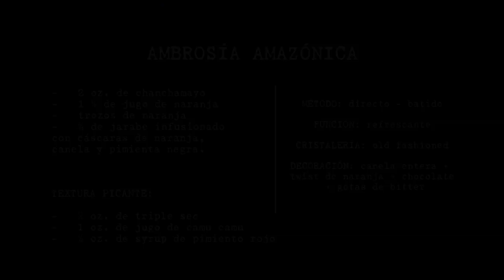Roberto Temple - Ambrosía Amazónica